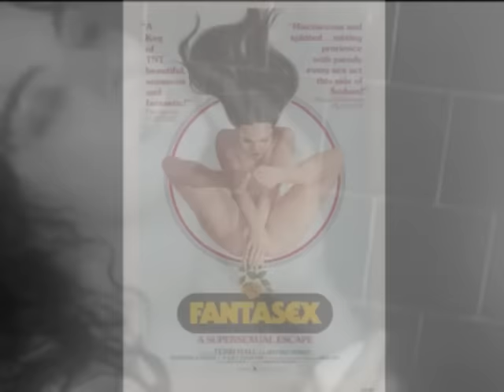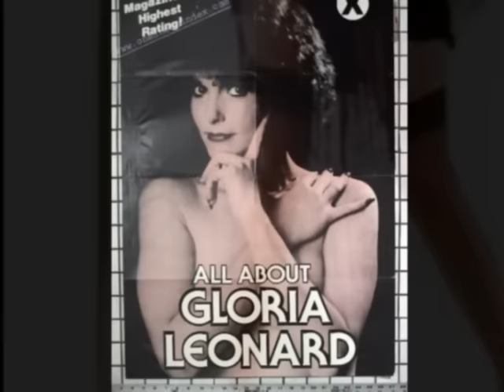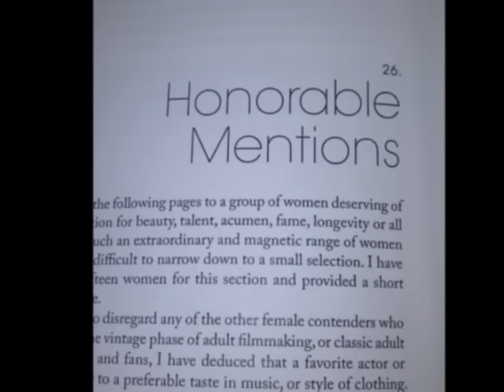"Golden Goddesses: 25 Legendary Women of Classic Erotic Cinema, 1968-1985" -- Book pictorial.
Please visit Amazon.com to read critic reviews and for purchase information.